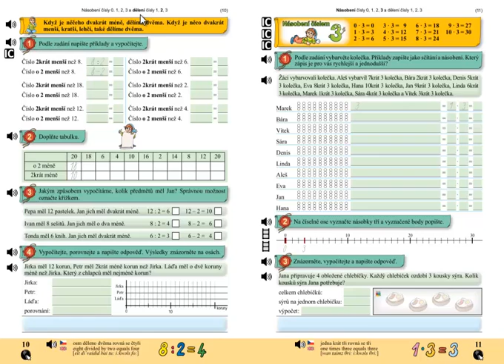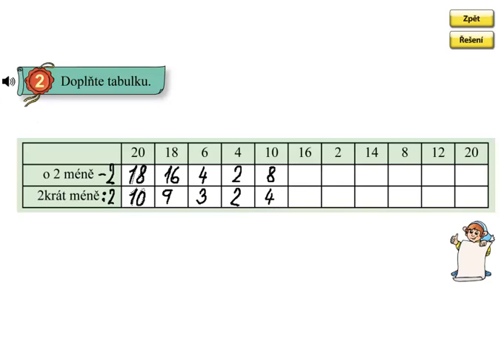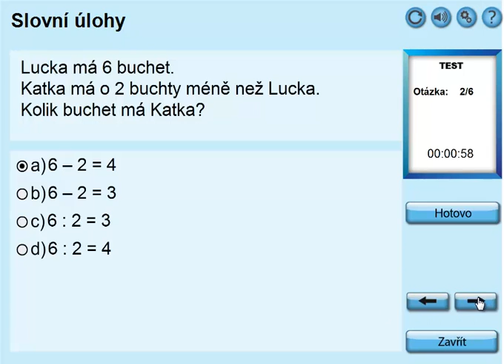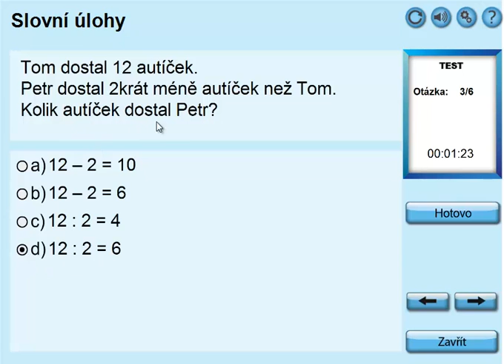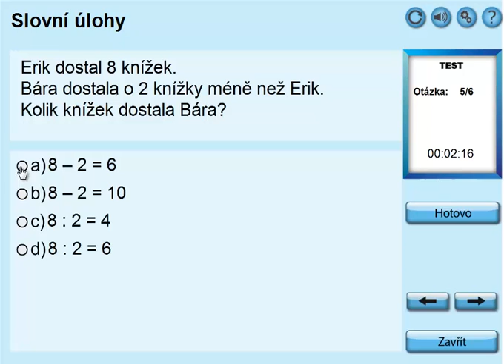Dělení 2, 2 krát méně; Matýskova matematika 6.díl, strana 10, cvičení 2